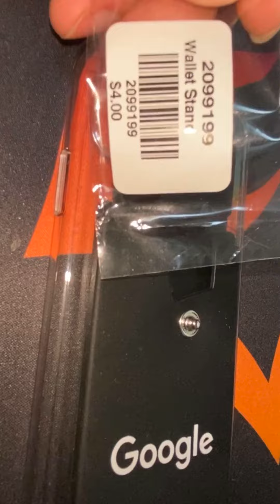wallet stand of Google merchant store review